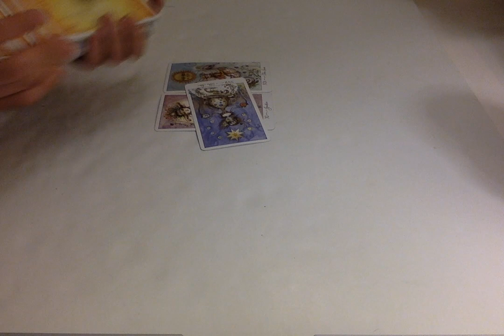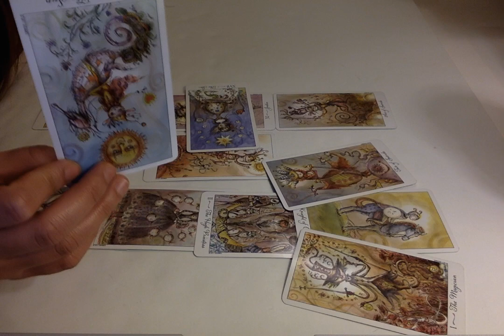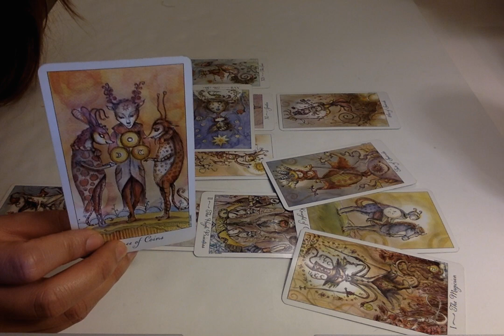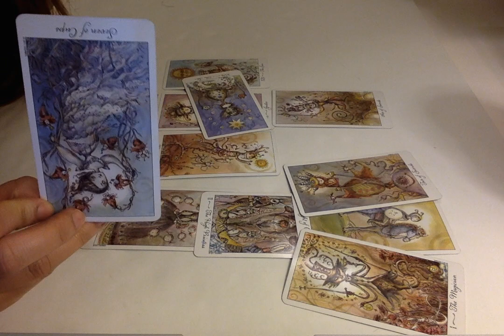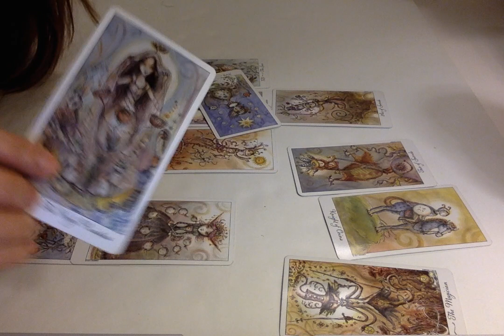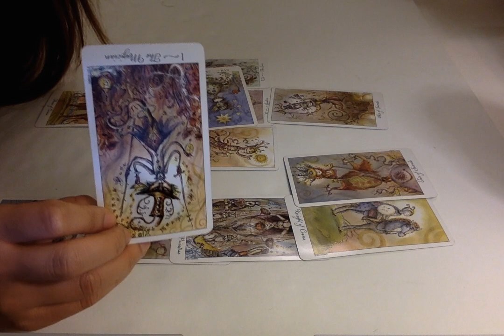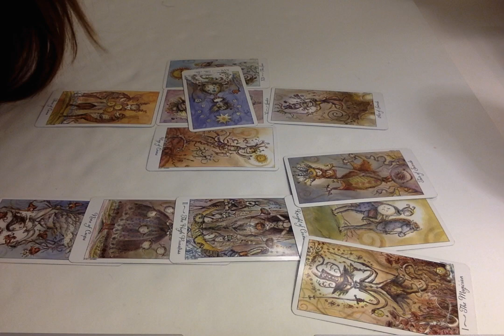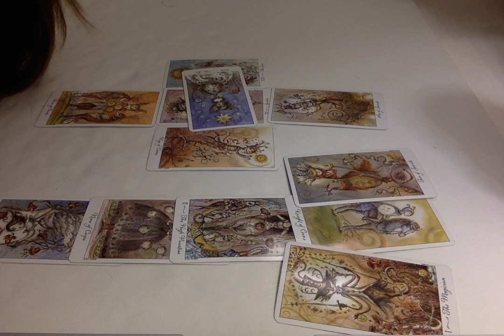Leo Mid February 2016 Tarot Reading